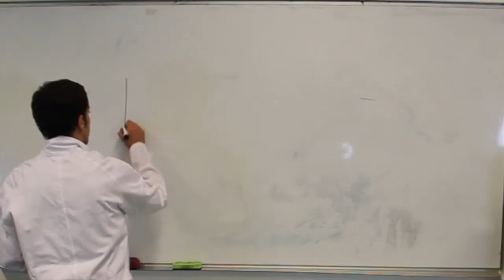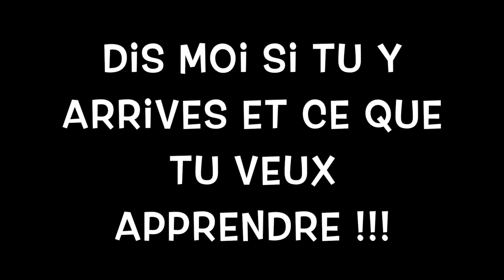(TUTO BEATBOX) UKULELE VOCAL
Apprendre à faire le ukulélé (ou guitare Hawaienne) avec la voix